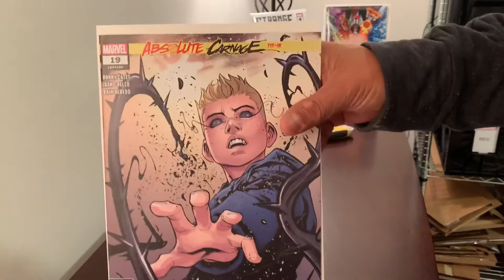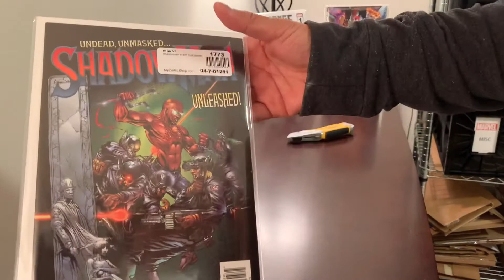Sleepyn Comic Book Haul #2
Some fun comic book pick ups. There's a good Star Wars one and the last one is for the Clayton Crain fans.

My weekly comic hauls include current runs, great variant covers, and potential investment comic books. Enjoy!